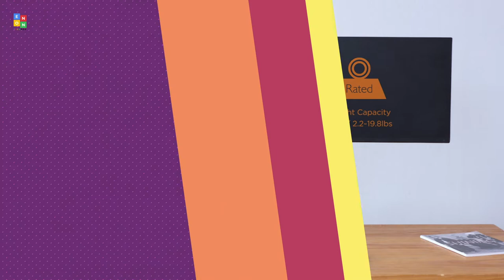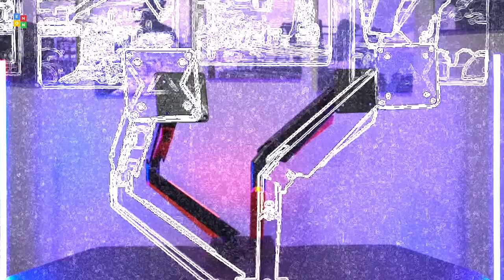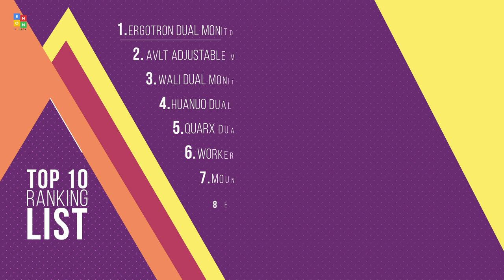Top 10: Best Dual Monitor Arms of 2022 / Dual Monitor Stand Mounts, Fully Adjustable Gas Spring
00:00 VIVO Dual Monitor Arm

00:56 ErGear Dual Monitor Stand Mount

01:25 EleTab Dual Monitor Mount Stand

01:58 Mount-It! Dual Arm Monitor Mount

02:33 JOY Worker Dual Monitor Mount

03:05 QUARX Dual Monitor Stand

03:37 HUANUO Dual Monitor Mount Stand

04:06 WALI Dual Monitor Stand Mounts Arm

04:41 AVLT Dual Monitor Arm

05:11 Ergotron Dual Monitor Arm